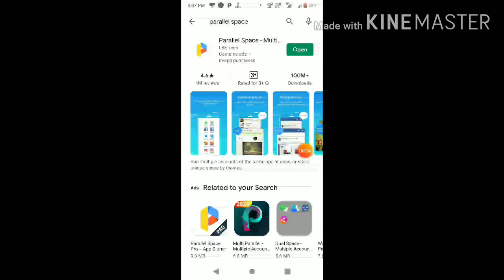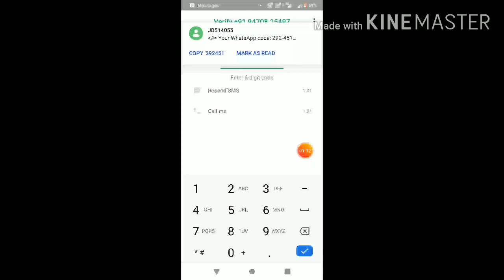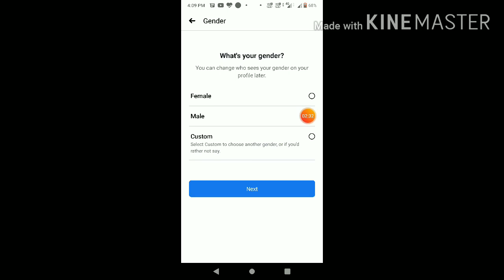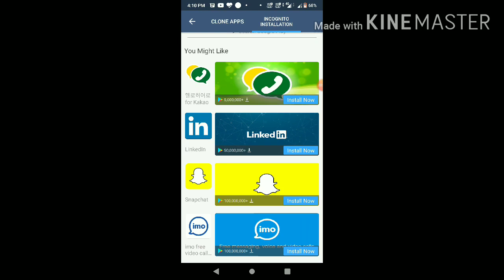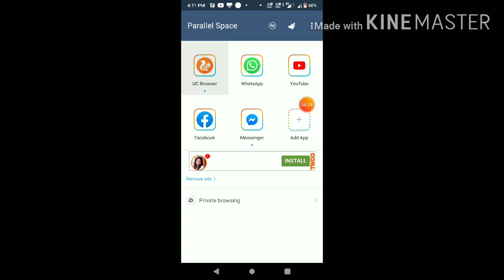4 May 2020